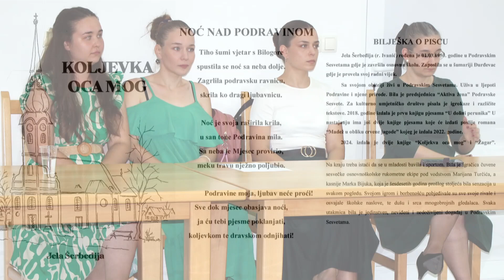Predstavljanje dvije knjige pjesama Jele Šerbeđije, 2024.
U Maloj sali Općine Podravske Sesvete prisustvovali smo 14. lipnja 2024. jednom zanimljivom pjesničkom, umjetničkom i duboko ljudskom događaju. Predstavljanju dvije knjige pjesama, "Koljevka moga oca" i "Žagar", sesvečke spisateljice Jele Šerbeđije, kroz koje nas je  svojom osebujnošću i neponovljivim šarmom vodila Petra Štefec, magistra knjižničarstva, hrvatskog jezika i književnosti. A nezaboravljiv doživljaj ovoj večeri dale su i sestre Ružman, njih četiri, koje su svojim nevjerojatnim glasovnim mogućnostima i ljepotom, ostavile toplinu u duši svih prisutnih, izvedbom nekoliko sesvečkih i podravskih pjesama

  Knjige je svojim crtežima obogatio Josip Cugovčan, poznati sesvečki umjetnik, dajući knjigama posebnu draž, ljepotu i estetsku privlačnost.
  Zbirka pjesama "Koljevka oca mog" pisana je hrvatskim književnim jezikom i ona nam pomaže da barem na trenutak prodremo u njene misli, njene ljubavi i snove, njenu dušu, i zajedno s bijelim ljiljanima njišemo se na povjetarcu udišući njihov opojni miris
  Zbirka pjesama "Žagar", pisana je sesvečkom kajkavicom.
Ona nas vraća u iskonski početak - na mjesto odakle tko potječe, odnosno gdje je što začeto. Naš početak započinje u našim mislima, a jezik naših misli je naš materinski jezik. Jela svojim zapisima čuva, trajno, od zaborava kulturnu baštinu Podravskih Sesveta, a to je mjesni govor. Sve manje mladih ljudi govori izvornim sesvečkim govorom jer sve više padaju pod utjecaj modernizacije novoga doba, koja dovodi do sve znatnijeg utjecaja na ubrzane jezične promjene u govoru. Biti izvorni govornik nije moderno i često se toga sramimo, iako ne bi trebalo biti tako. Očuvanje mjesnih govora od velike je važnosti za dijalektologe, posebice u pisanom obliku, stoga ovo književno djelo pridonosi, ne samo očuvanju sesvečkog govora, nego i cijelog kajkavskog dijalekta. "Žagar" duboko uranja u predivnu prošlost mještana Podravskih Sesveta. Bavi se pravom seoskom slikom ljudi, sa svim njihovim vrlinama i manama. Vraća nas u davne dane bezbrižnog seoskog života sa svim osjetilima, gotovo da možemo slikovno pojmiti svaki stih i oživjeti tu prošlost u našim mislima.
  "U mladosti želja mi je bila da pišem poeziju, romane, ali život me odnio u nekom drugom smjeru kojeg sam morala prihvatiti, a sudbina je odabrala svoj put. Te svoje mladenačke snove potisnula sam u kutić svoje duše, ali nikad nisam gubila nadu da će kad- tad pjesme i romani ugledati svjetlo dana. I to mi se ostvarilo. Došavši u mirovinu i rukovodeći se izrekom “nikad nije kasno” jedne zimske noći kao da mije netko stavio papir i kemijsku olovku u ruku, otvorila se duša moja. Počela sam pisati roman, ne znajući kamo će me odvesti mašta. Nakon par stranica pisanja, tražeći nešto sasvim drugo, iz ladice su ispali požutjeli listovi papira. Bio je to igrokaz kojeg sam napisala kasnih sedamdesetih prošlog stoljeća, a pisala sam ga za “Aktiv žena” u mom selu. To mi je u većini romana bila inspiracija. Roman je u dijelovima istinit, ostalo je slobodna autorska nadogradnja. Najviše me vodila neobjašnjiva mašta. Moram priznati da sam ponekad iznenadila samu sebe. "
 Jela Šerbeđija (r. Ivanic) rođena je 1 .ožujka 1950. u Podravskim Sesvetama.
Pisanjem se bavi u novije vrijeme, kada uhvati vremena, a sama kaže da "ima veliku volju" i stalnu inspiraciju. Prvu knjigu pjesama "U dolini perunika" objavila je 2018., a roman "Madež u obliku crvene jagode" 2022. godine. Obitelj joj je velika podrška u stvaranju.
 Na kraju treba istaći da se u mladosti bavila i sportom. Bila je igračica čuvene sesvečke osnovnoškolske rukometne ekipe pod vodstvom Marijana Turčića, a kasnije Marka Bijuka, koja je šesdesetih godina prošlog stoljeća bila senzacija u svakom pogledu. Svojom igrom i borbenošću pobjeđivale su sve svoje rivale i osvajale školske naslove, te dušu i srca mnogobrojnih gledalaca. Svaka utakmica bila je jedinstven, neviđeni i nedoživljeni događaj u Podravskim Sesvetama.